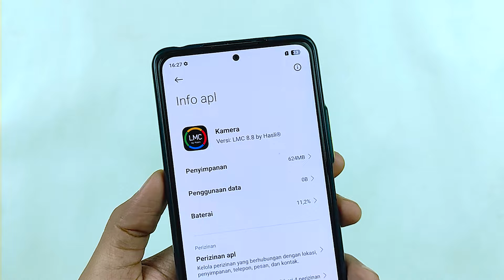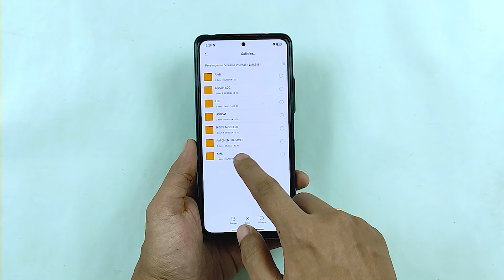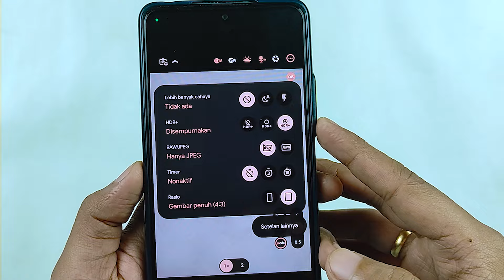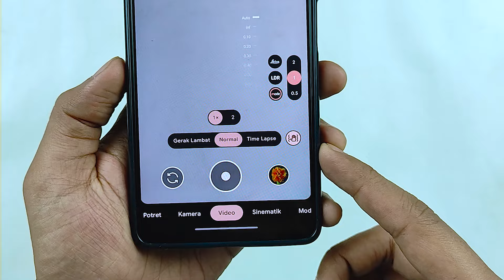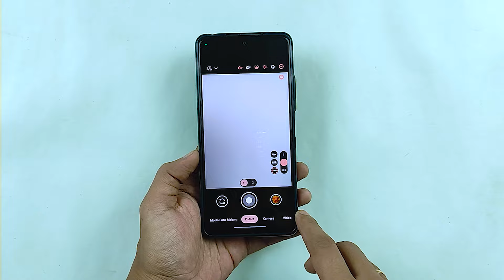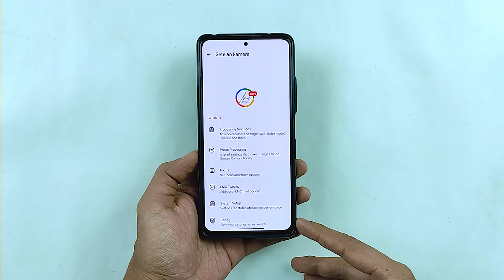GCAM REDMI NOTE 10 PRO | Google Camera GCam LMC 8.8 Redmi Note 10 Pro Config IPhone 14 Pro Max!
Google camera LMC 8.8 Redmi Note 10 Pro config IPhone 14 Pro Max. Hasil fotonya tajam, berwarna dan pastinya minim noise terutama di kondisi low light.

Config IPhone 14 Pro Max GCam LMC 8.8 Redmi Note 10 Pro :
(NOTE : Password ada di dalam video)

Beli Tempered Glass Anty Spy Glow in The Dark Redmi Note 10 Pro disini :

Beli Pelindung Layar Ceramic Matte Anti Blue Light Redmi Note 10 Pro disini :

Video Lainnya :
GCAM REDMI 9 | Google Camera GCam Shamim Linkon V13 Redmi 9 - Hasil Fotonya Cerah dan Berwarna!

GCAM POCO X3 | Google Camera GCam Shamim 8.5 POCO X3 NFC - Support 4K 60fps & Mode Malam Ultra Wide!

GCAM REDMI NOTE 10 PRO | Google Camera GCAM SHAMIM LINKON V13 Redmi Note 10 Pro Config IPhone 13!